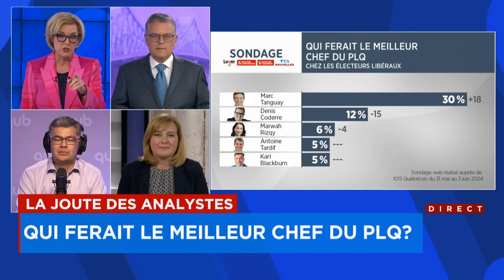McKinsey : «J’ai jamais vu une telle dérive dans la fonction publique», dit Emmanuelle Latraverse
Segment LCN (suite) avec Sophie Thibault